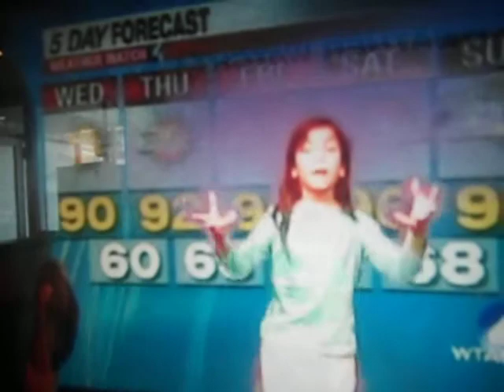Yalena Noelia Newscaster from Pittsburgh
Yalena at the Science Museum in Pittsburgh    doing the weather forecast